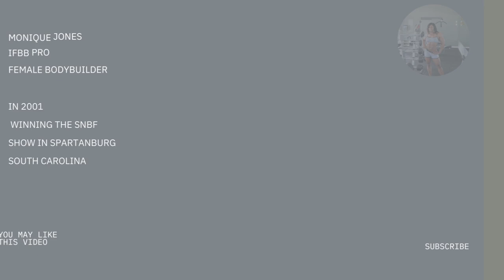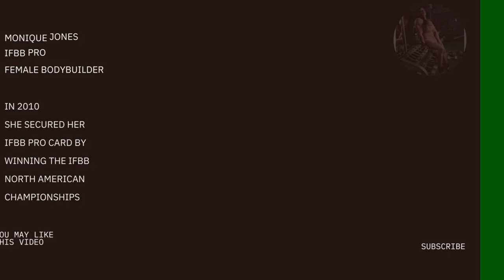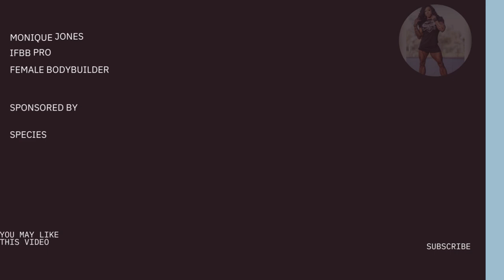Monique Jones: Shaping the Legacy of Women's Bodybuilding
Discover the extraordinary journey of Monique Jones, a true trailblazer in women's bodybuilding. From her humble beginnings to shaping the legacy of the sport, this video unveils the remarkable story of her determination, triumphs, and lasting impact. Join us in celebrating Monique Jones, a legend in the world of bodybuilding

The content featured on All Fitness Axis is created for educational and inspirational purposes. We showcase videos of dedicated female bodybuilders who have put in tremendous effort and dedication to achieve their fitness goals.

This channel is a celebration of the hard work and discipline that goes into bodybuilding and fitness, and it is intended to inspire others on their fitness journeys. We hope you enjoy watching these incredible athletes in action!

All Fitness Axis does not promote or condone the use of performance-enhancing substances. Our focus is solely on promoting a healthy and dedicated approach to fitness.

Thank you for being a part of our fitness community!

All of these videos and images (photos and gifs ) in this channel belong to the website owner and the respective athlete . It's not a Promotional Video we are doing here. We are just trying to introduce these wonderful female athlete to the world , the aim of this channel is to show the dedication and hard work of these females .

All Fitness Axis